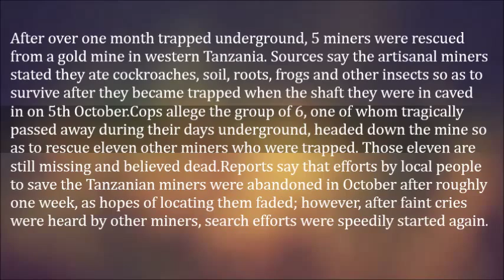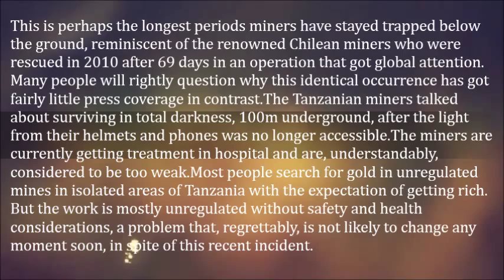Miners Trapped Underground Ate Cockroaches, Soil, Roots, Frogs And Insects For 41 Days To Survive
After over one month trapped underground, 5 miners were rescued from a gold mine in western Tanzania.

Sources say the artisanal miners stated they ate cockroaches, soil, roots, frogs and other insects so as to survive after they became trapped when the shaft they were in caved in on 5th October.

Cops allege the group of 6, one of whom tragically passed away during their days underground, headed down the mine so as to rescue eleven other miners who were trapped. Those eleven are still missing and believed dead.

Reports say that efforts by local people to save the Tanzanian miners were abandoned in October after roughly one week, as hopes of locating them faded; however, after faint cries were heard by other miners, search efforts were speedily started again.

This is perhaps the longest periods miners have stayed trapped below the ground, reminiscent of the renowned Chilean miners who were rescued in 2010 after 69 days in an operation that got global attention. Many people will rightly question why this identical occurrence has got fairly little press coverage in contrast.

The Tanzanian miners talked about surviving in total darkness, 100m underground, after the light from their helmets and phones was no longer accessible.

The miners are currently getting treatment in hospital and are, understandably, considered to be too weak.

Most people search for gold in unregulated mines in isolated areas of Tanzania with the expectation of getting rich. But the work is mostly unregulated without safety and health considerations, a problem that, regrettably, is not likely to change any moment soon, in spite of this recent incident.